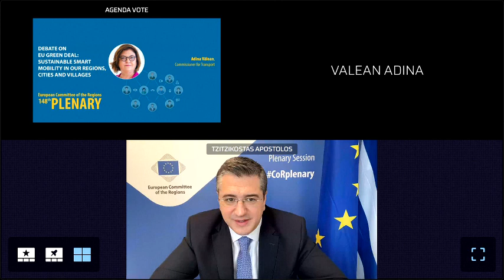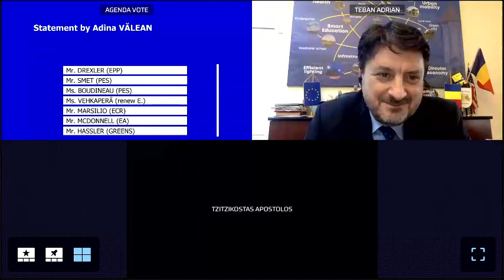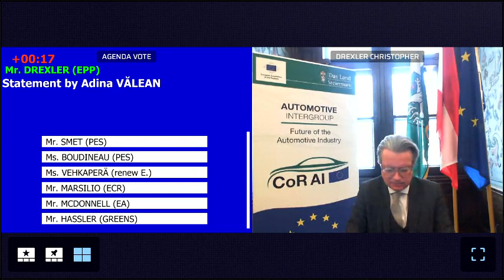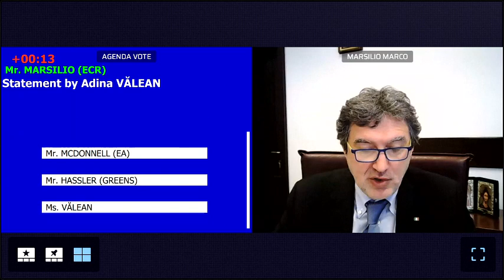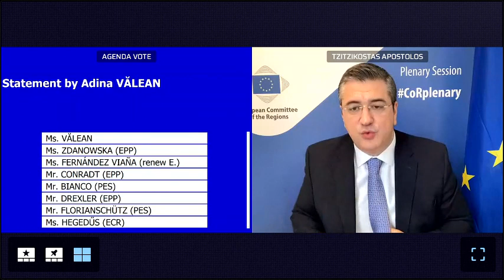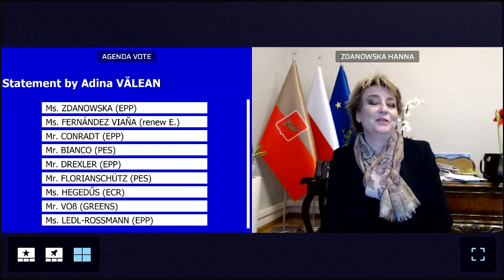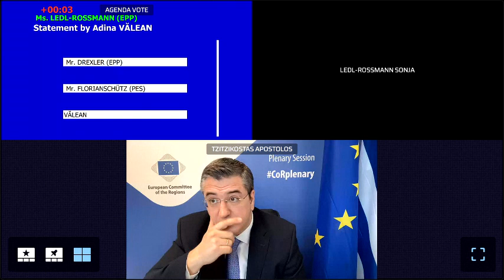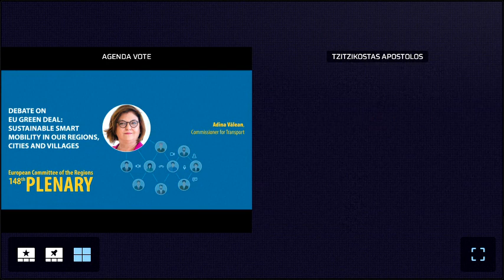Debate on Green Deal: sustainable smart mobility in our regions, cities and villages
- Adina VĂLEAN, European Commissioner for Transport